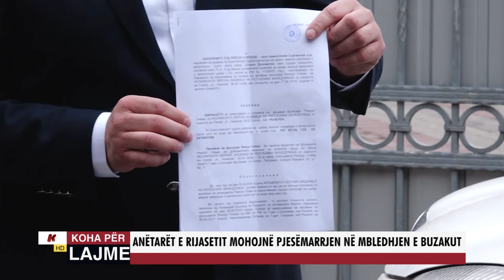ANËTARËT E RIJASETIT MOHOJNË PJESËMARRJEN NË MBLEDHJEN E BUZAKUT